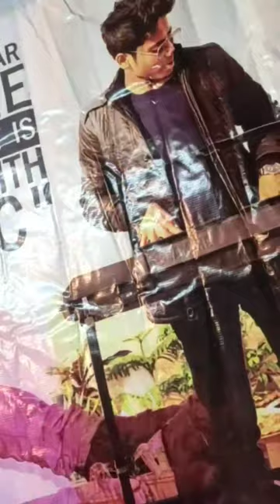Tribute to the person behind inspiration of Sank Music Academy l Nidhi l SANK_MUSIC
A musical night was arranged by Sank Music Academy as a tribute to Late Mr. Sanket Sukhdev, the person behind inspiration of Sank Music Academy on his memory day. The musical programme was arranged with dinner for lovely girls of Bahujan Hitay Girls Hostel Nagpur at their premises. Thank you all the girls and staff of hostel on behalf of Sank Music Academy for giving such immense love and overwhelming response for the programme. Lots of love❤